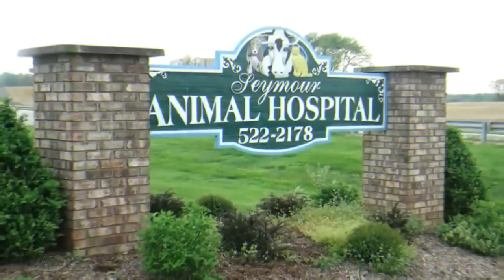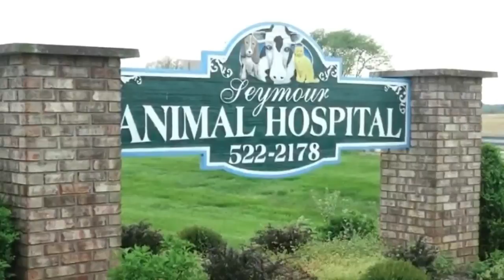A Woman Thought Her Dog Had Been Bitten By Bugs But Then She Realized The Horrifying Truth